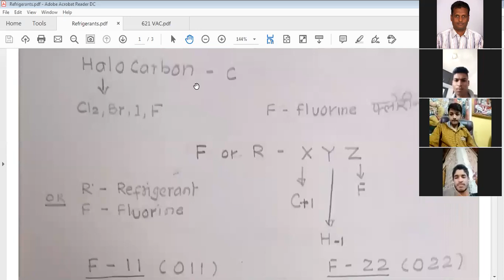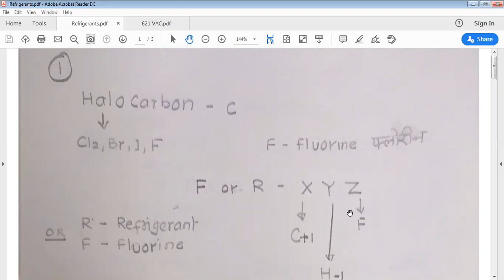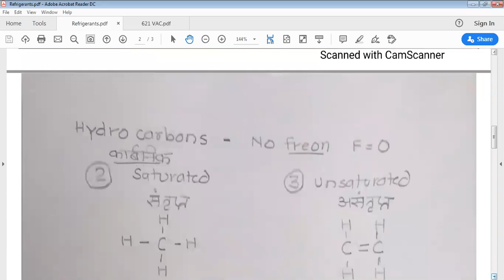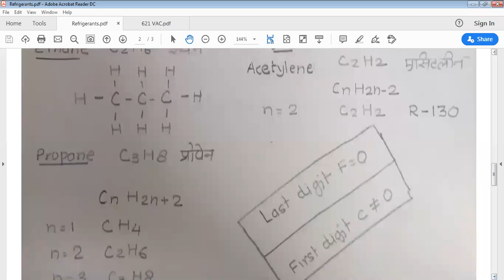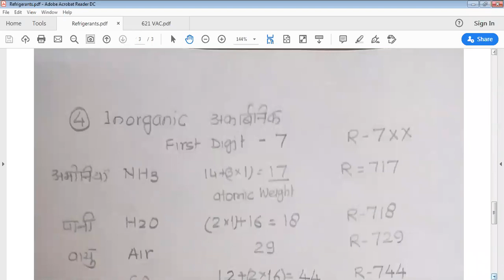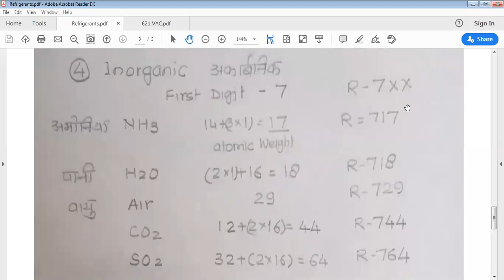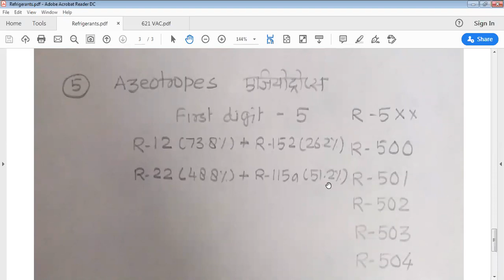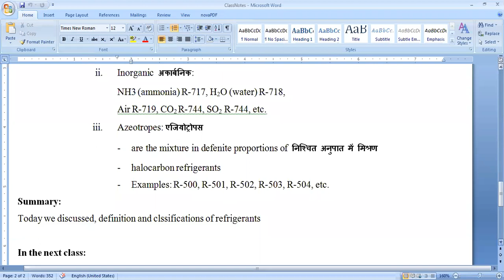Refrigerant Part 2/3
In this section, refrigerants are classified on the basis of composition